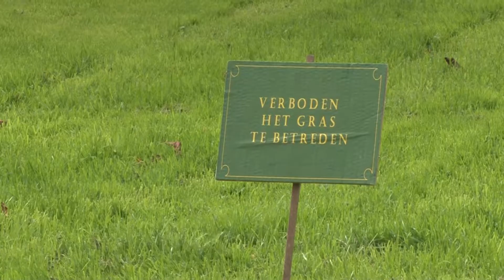Persiflage op liedje Nozem en de Non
Leden videoclub Windjammer Sneek maakte een film persiflage op het liedje van De Nozem en de Non.